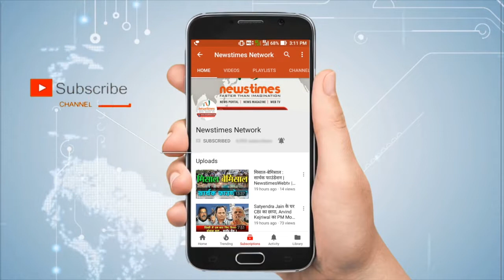जन सद्भावना फाउंडेशन कार्यक्रम || जानकीपुरम || Newstimes Network